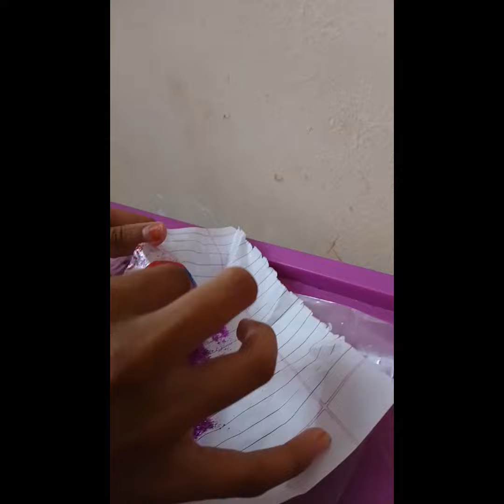handmade glitter pen